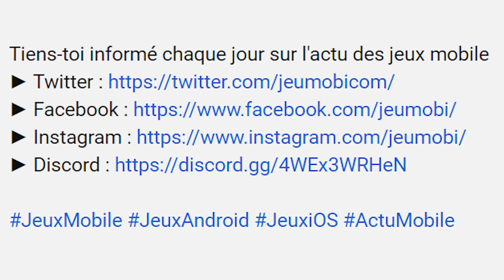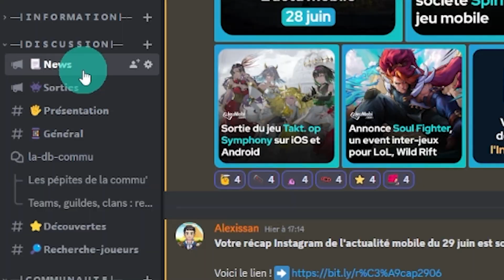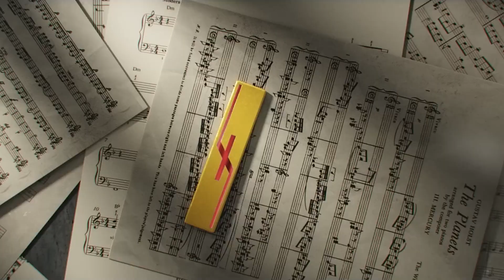🏆 TOP des Meilleurs Jeux mobile Gratuits et Payants - Juillet 2023 [Android & iOS]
Découvrez notre sélection des meilleurs jeux mobile de Juillet 2023 pour Android et iOS ! J'ai testé toutes les sorties jeux mobile pour vous proposer uniquement les nouveaux jeux mobile qui méritent le détour !

00:00 Introduction
00:23 Undawn
01:30 Harry Potter: Magic Awakened
02:45 Bloons TD 6: Edition Netflix
03:58 Neon Abyss: Infinite
04:50 Daisho Survie d'une Samourai
05:40 Century: Age of Ashes
06:38 Brown Dust 2
07:35 Star Wars Hunters
08:25 World of Goo Remastered
09:09 Spiritle
09:54 Takt op. Symphony
10:32 Dungeon Boss Respawned
11:19 Outro